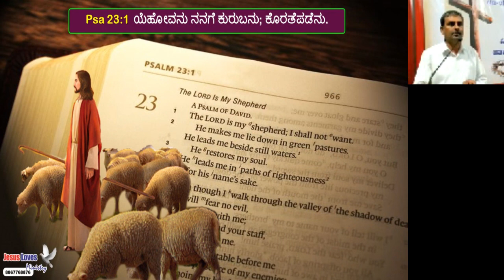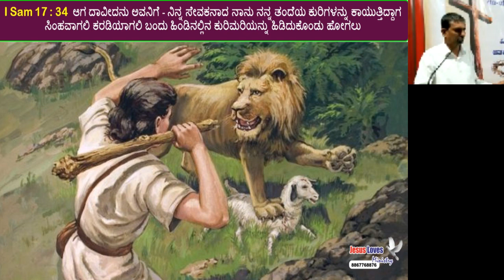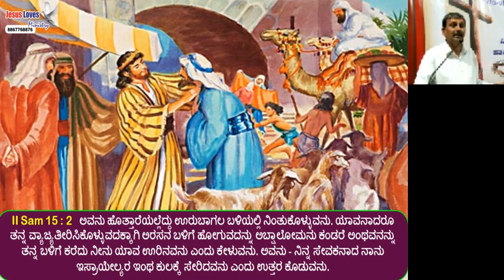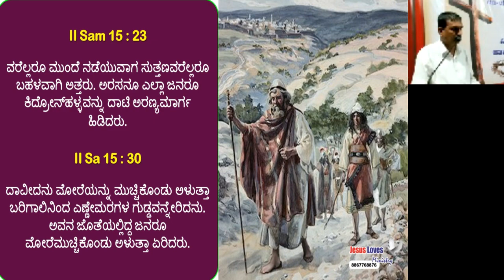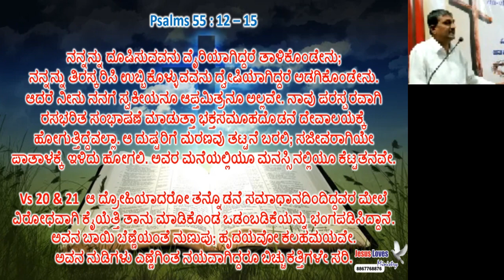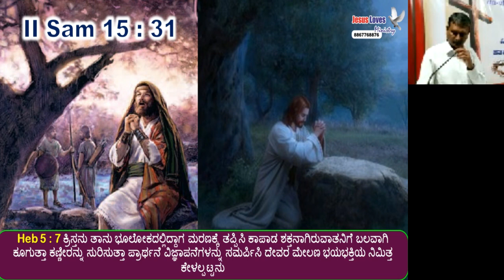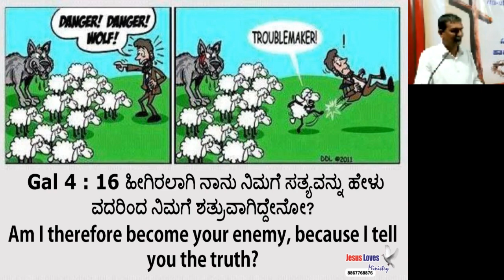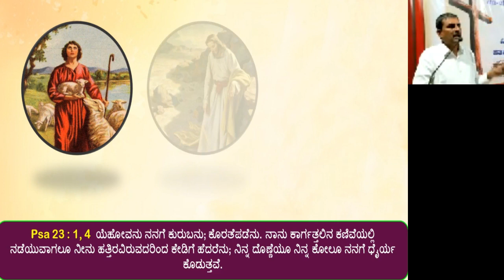Pre-memorial Convention - 3rd Sub - Free kannada Bible Study - 8867768876- Jesus Loves Ministry